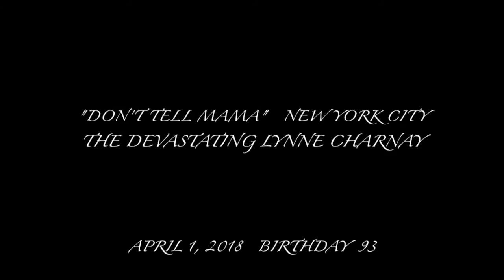Lynne Charnay Live at "Don't Tell Mama" NYC April 1, 2018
For Birthday 93, "The Devastating Lynne Charnay" returns to DTM for a wonderful performance of special songs from a collection of superb songwriters.  Her artistry in storytelling of a vivid life of love and passion is not to be missed by those who love great cabaret.